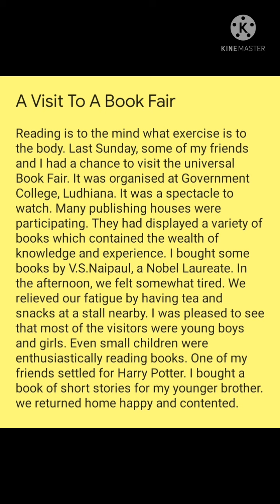Paragraph : A Visit To A Book Fair, Essentials of English By Rattan Singh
Essentials of English By Rattan Singh